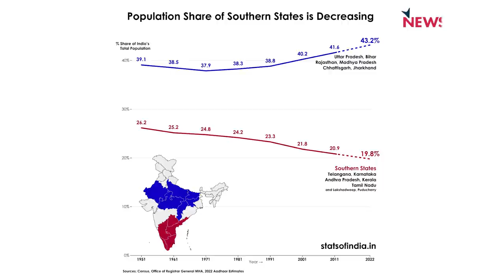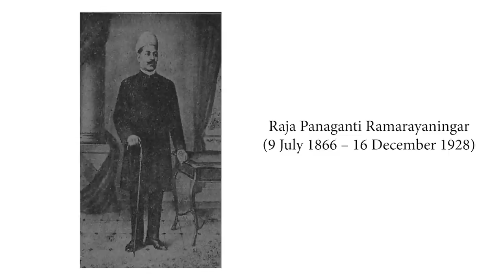सेंगोलवादी केंद्रीय शासन बनाम केरल, कर्नाटक व तमिलनाडु का गवर्नेंस मॉडल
बीते कुछ दशकों से हमारे देश के हिंदी-भाषी इलाक़ों और दक्षिण के राज्यों के बीच सामाजिक-आर्थिक, शैक्षिक-बौद्धिक प्रगति और गवर्नेंस के स्तर पर बहुत अंतर नज़र आ रहा है. दक्षिण के केरल, कर्नाटक और तमिलनाडु जैसे राज्य तरक़्क़ी की नई मंज़िलें छू रहे हैं लेकिन हिंदी भाषी सूबे के लोगों को मंदिर-मस्जिद विवाद और लव जिहाद से लेकर सेंगोलवाद के दुष्चक्र में फँसाया जा रहा है. आबादी में अपेक्षाकृत बहुत कम होने के बावजूद दक्षिण के राज्यों का देश की GDP, बौद्धिक और वैज्ञानिक-तकनीकी विकास में बड़ा योगदान है. क्या हैं मूल कारण? दोनों इलाक़ों के गवर्नेंस मॉडल में क्या हैं फ़र्क़? AajKiBaat के नये एपिसोड में वरिष्ठ पत्रकार Urmilesh का विचारोत्तेजक विश्लेषणः